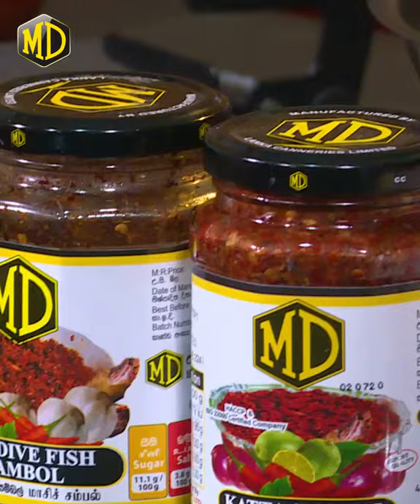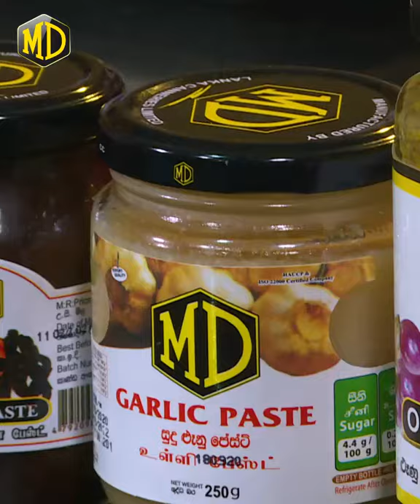HOMEMADE FISH CHEESE SAUCE - MD Recipe Diaries